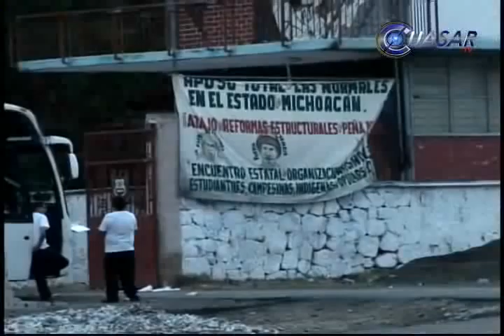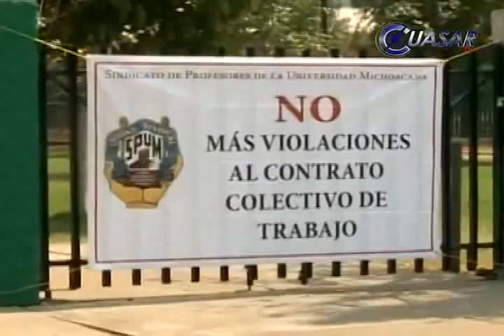Noticias de Michoacán, CuasarTv 26 de Abril 2013